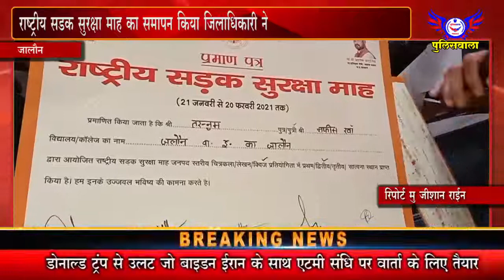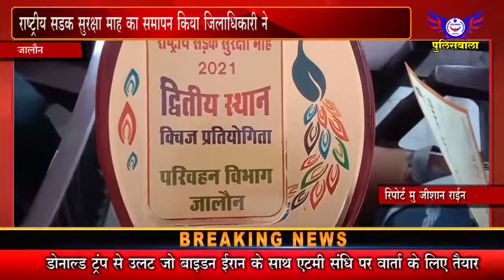राष्ट्रीय सडक सुरक्षा माह का समापन किया जिलाधिकारी ने - 20 फरवरी